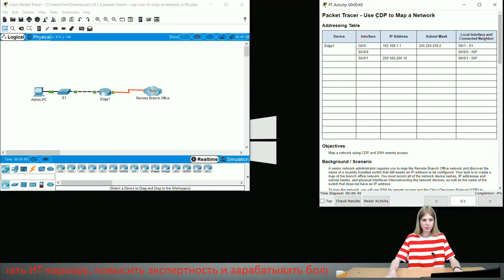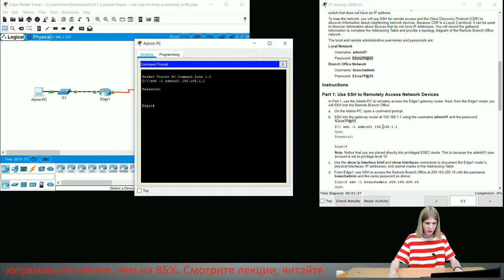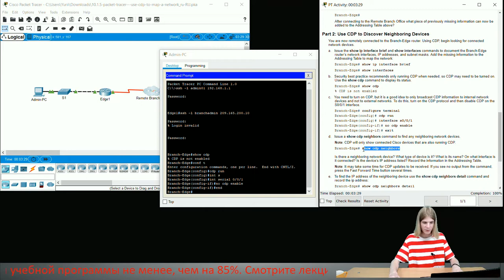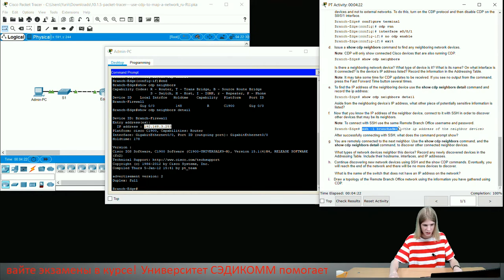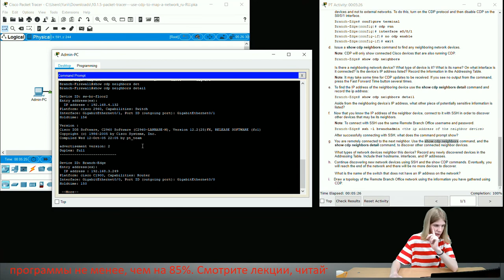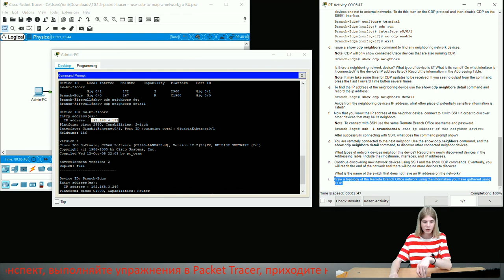Курс Молодого Бойца Cisco Часть 3 2021 CCNA 3 ENSA 10.1.5 Packet Tracer – Use CDP to Map a Network